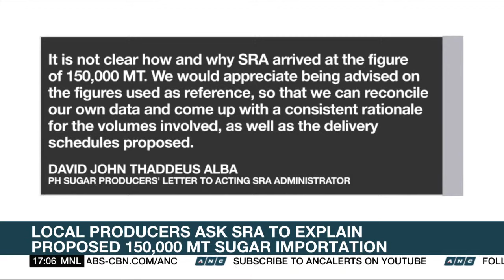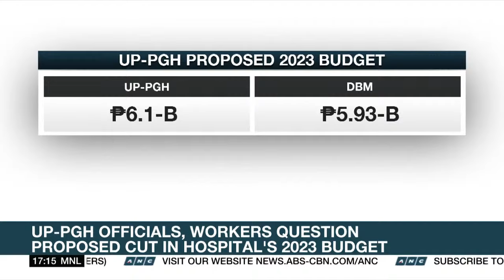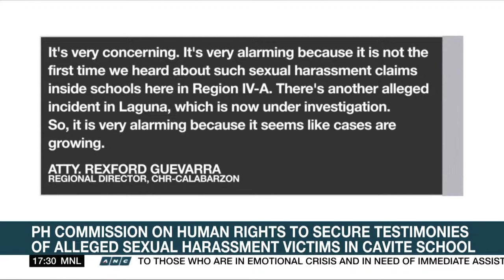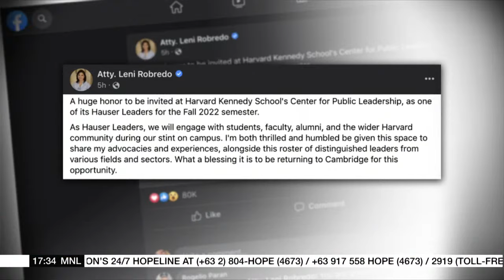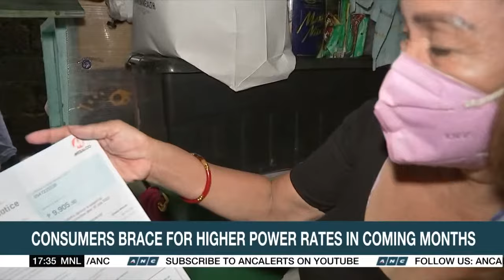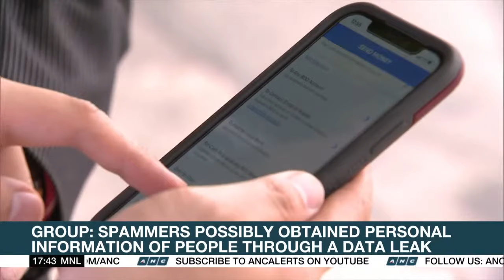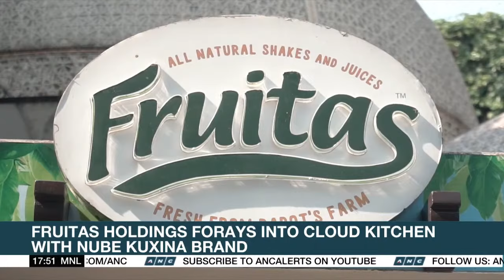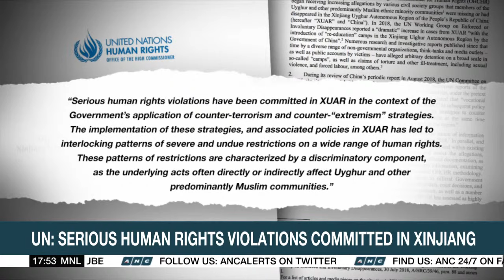Top Story | ANC (1 September 2022)